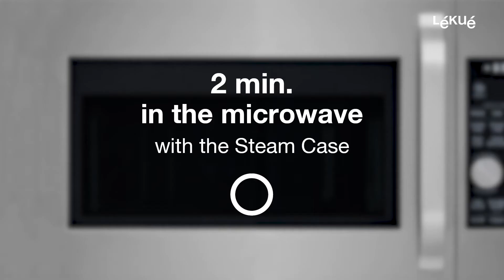Lekue Steam Case: Salmon with apple, onion and corn salad